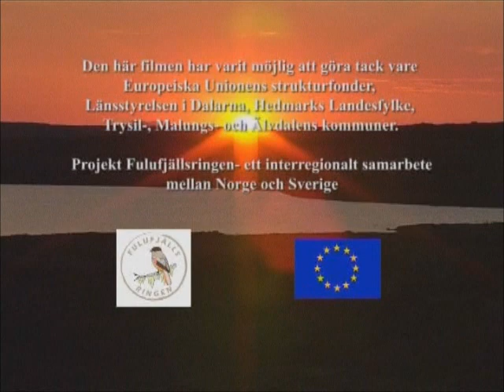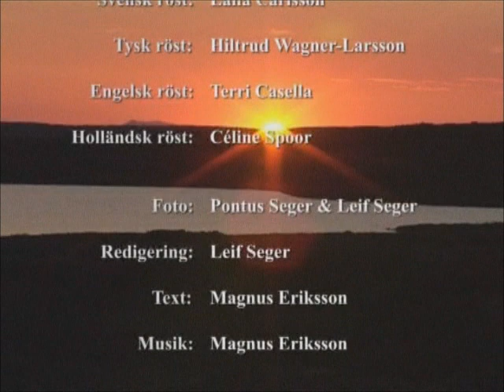Fulufjället Eng. version Segerproduktion.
In the north-western part of Dalecarlia, near the Norwegian border lies the Fulufjället National park founded in 2002. Fulufjället National Park and its surroundings comprise a beautiful,untoched gem in the northwest corner of Dalarna on the border with  Norway. The mountain offers a very special flora, fauna and geology.